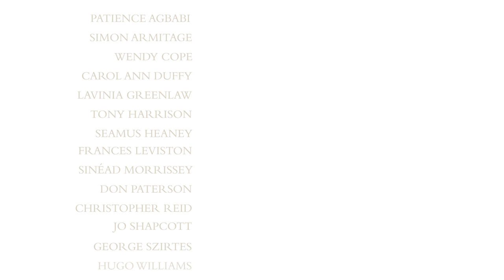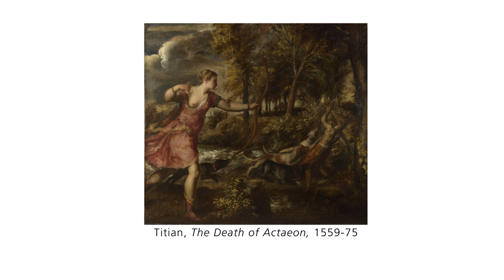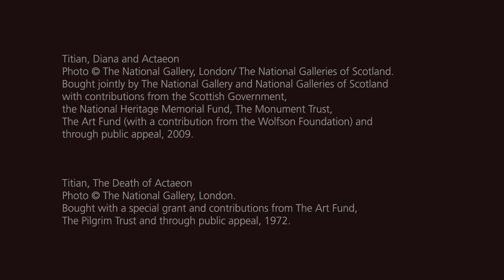Poems Inspired by Titian: Seamus Heaney | Metamorphosis: Titian 2012 | The National Gallery, London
Hear Seamus Heaney reading from his Titian-inspired poem 'Actaeon'. Leading contemporary poets have been invited to respond to three of Titian's paintings - 'Diana and Actaeon', 'The Death of Actaeon' and the recently acquired 'Diana and Callisto' - which depict stories from Ovid's epic poem 'Metamorphoses'.

You can also hear Seamus talking about the process of writing his poem in our Poets Inspired by Titian playlist.

A multi-faceted experience celebrating British creativity across the arts, 'Metamorphosis: Titian 2012' brings together a group of specially commissioned works responding to the three Titian paintings.

Featuring new work by contemporary artists Chris Ofili, Conrad Shawcross and Mark Wallinger, including sets and costumes for three new ballets at the Royal Opera House. Leading poets including Seamus Heaney, Wendy Cope, and Patience Agbabi have also responded to Ovid's text and Titian's paintings.

Find out more about the exhibition 'Metamorphosis: Titian 2012' on the National Gallery

Explore the life and work of Titian, including a special Titian playlist